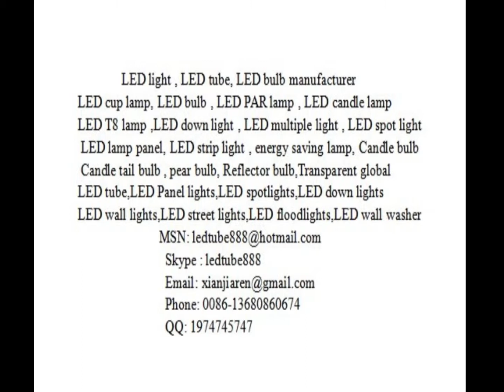Led downlight,Led spotlight,China led downlight,China led spotlight,led panel light tube bulb